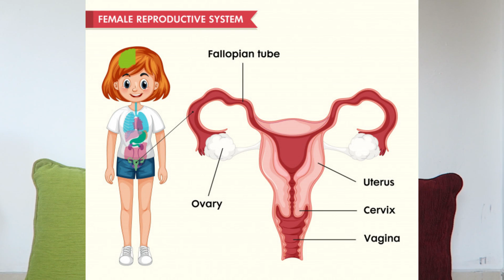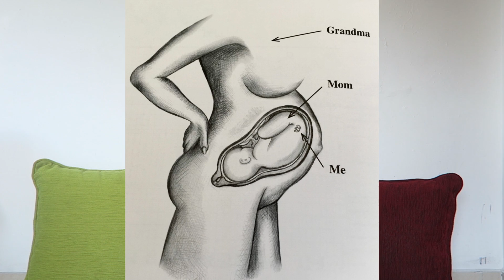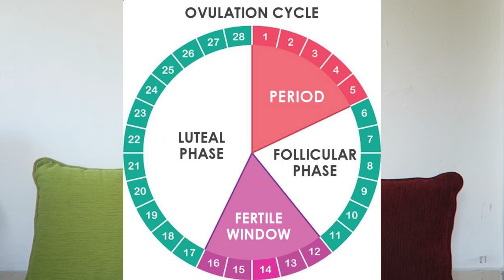කාන්තා ඔසප් චක්‍රය සහ ගැබ් ගැනීම ගැන ඉගෙනගමු - menstrual cycle - Sinhala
අද අපි කතා කරන්නේ කාන්තාවන් සියලු දෙනා දැනගත යුතුම දෙයක් වෙන ප්‍රජනක පත්දතිය සහ එහි ක්‍රියාකාරිත්වය ගැනයි. ඔසප් චක්‍රය සිදුවන් ආකාරය, සරු කාලය හඳුනාගන්නා ආකාරය ආදී බොහෝ දේ ගැන මෙයින් ඉගෙන ගන්න පුළුවන්

Today we discuss an intimate topic which is considered taboo in our society. We are talking about the period and the menstrual cycle, and what happens in a woman's body to prepare for pregnancy every month.